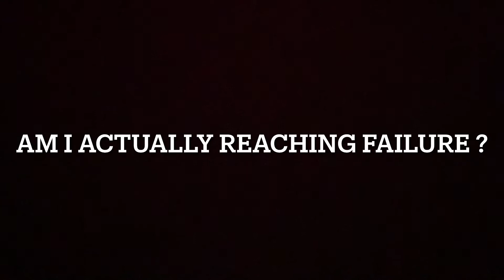Intensity of Effort, RIR and structuring a great training program for hypertrophy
Dr. Muscle is like a personal trainer in your phone. It tells you what to do when you work out to build muscle faster. It uses AI to learn from your last workouts and apply the best bodybuilding science automatically, so you can focus on lifting heavy and getting jacked.